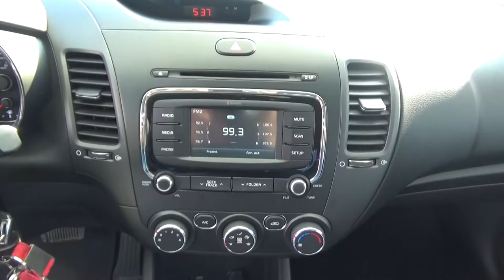Kia / Forte / 2018 - JE249640